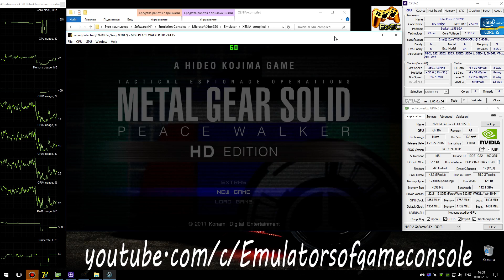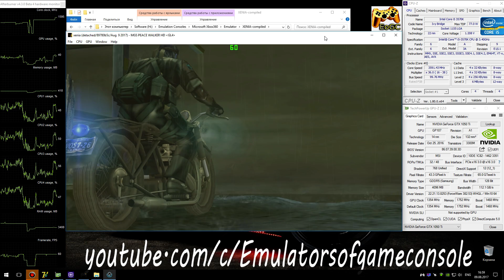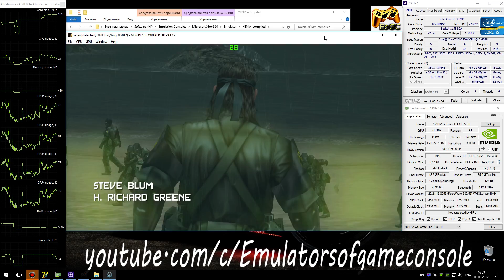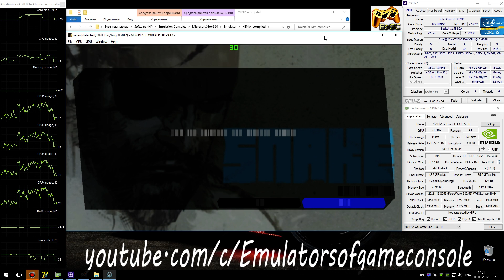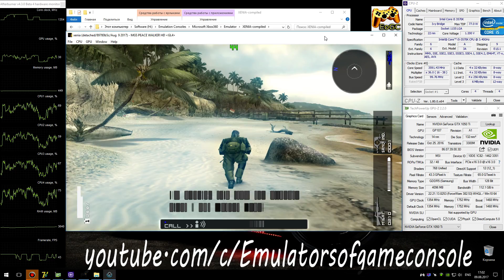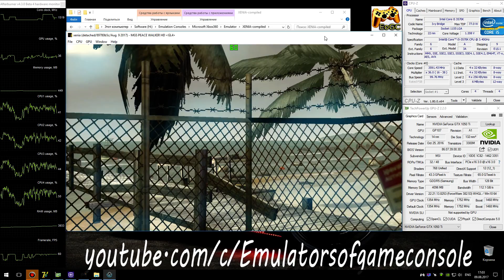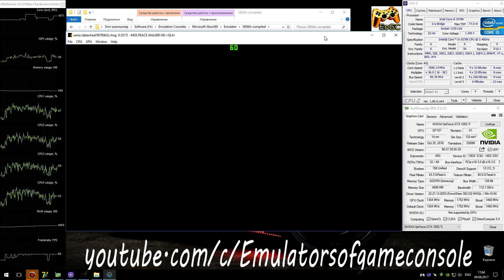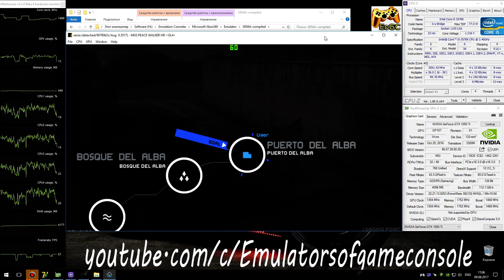XENIA Xbox 360 Emulator - Metal Gear Solid: Peace Walker HD (2012). Ingame. OpenGL #2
My Spec:
Metal Gear Solid: Peace Walker HD Edition (Xbox360)
Status: Playable / Ingame
Realtime Footage
Запускается нормально. Звук есть. Графика в целом рендерится неплохо, но наблюдаются проблема с цветностью. Производительность хорошая. На Vulkan вообще не работает никак.
 Ждем обновлений :)